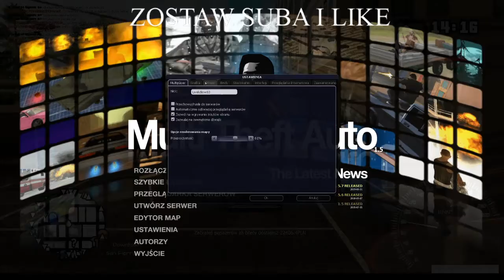Codzienna Trasa Na Busach. [odc25]